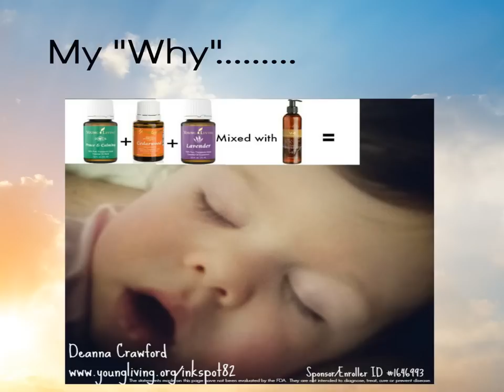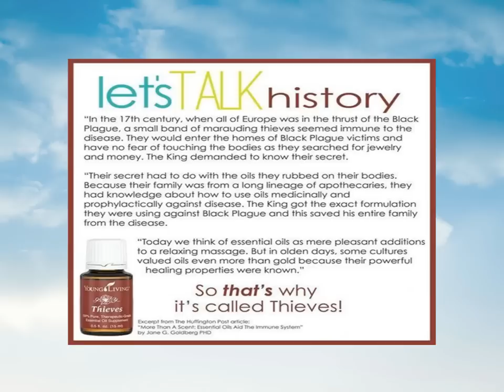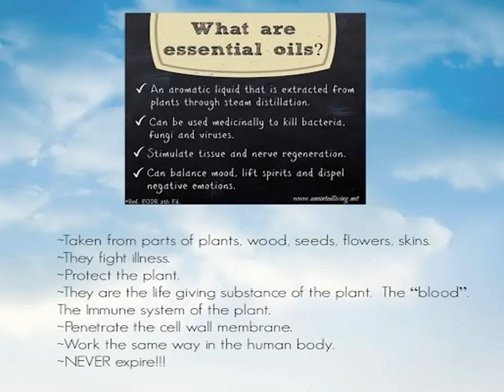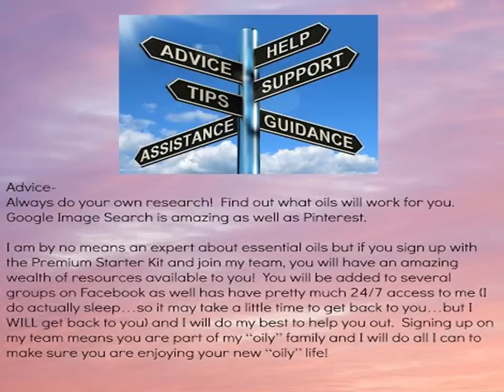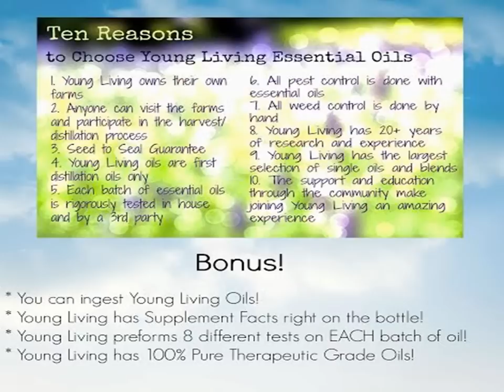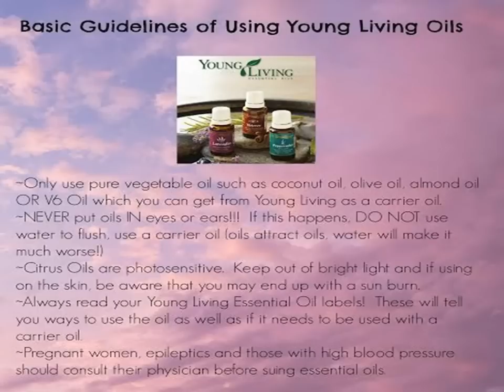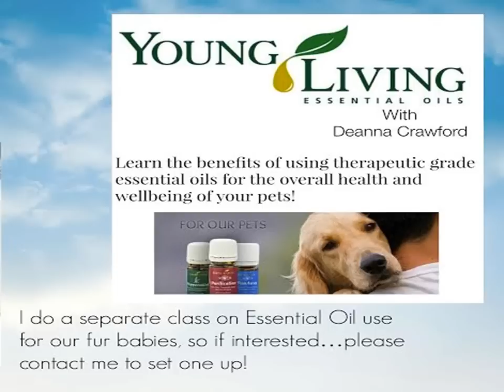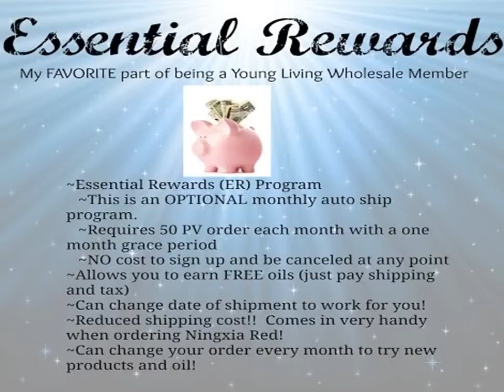Young Living Essential Oil Intro Class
Welcome to my Introduction to Essential Oils!  This class is intended to give you a brief look into the amazing world of Young Living Essential Oils!  Please feel free to check out my site to order or become a wholesale member!